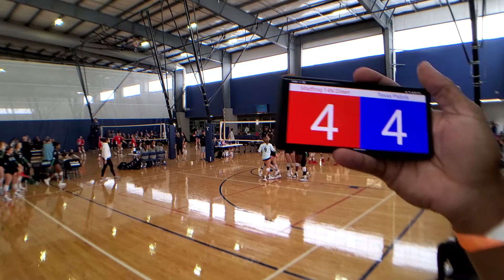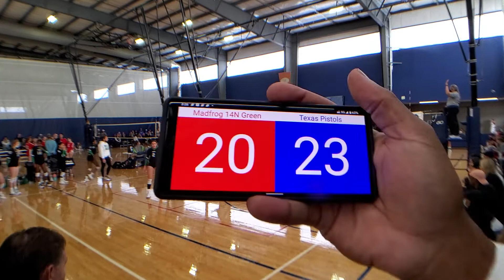MF 14 N Green vs TXP 14 Black champ 1 set 1